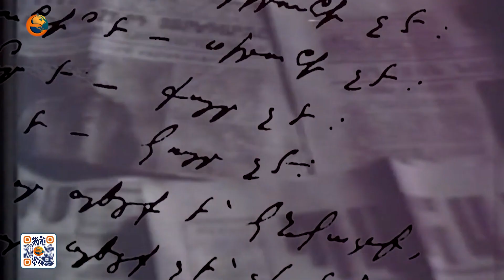ՄատՅԱՆ. Պարույր Սևակ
1971թ-ի հունիսի 17-ին` 47 տարեկանում, ավտովթարից մահացել է Պարույր Սևակը: Այս շաբաթ մեր ՄատՅԱՆ-ում մեծանուն գրողն է։